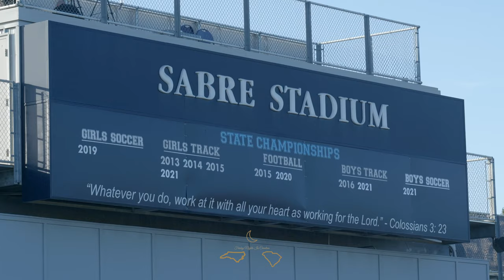1A State Champion Southside Christian vs 4A Greer, You don't want to miss this one!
A special Thursday night edition of our game of the week, we traveled to defending 1A State Champion Southside Christian as they faced off with the visiting 4A Greer Yellow Jackets,  what a great game! You definitely don't want to miss this one!